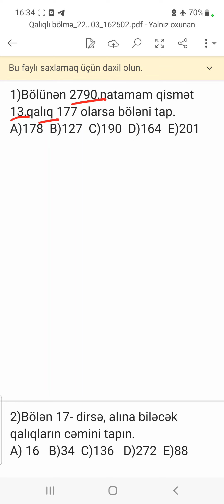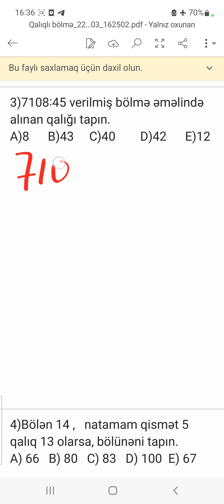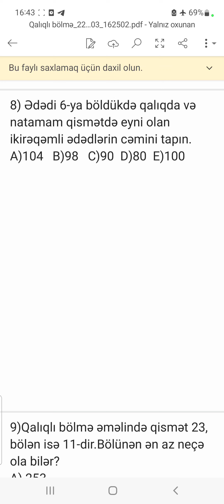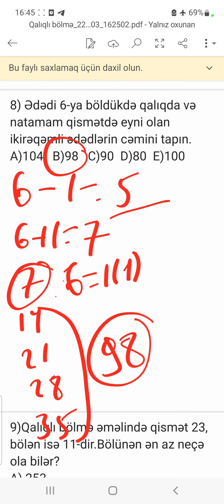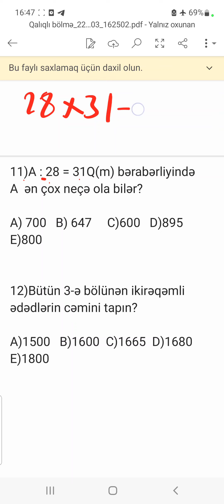QALIQLI BÖLMƏ MÖVZUSUNA AİD SUALLARIN İZAHI